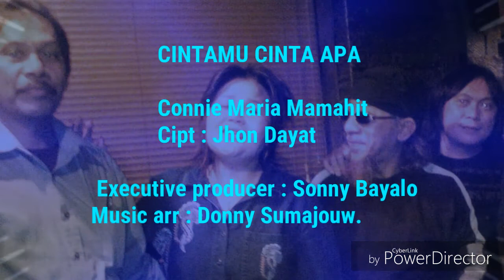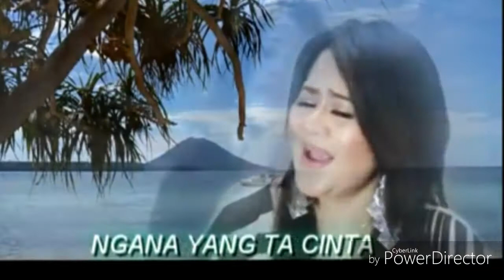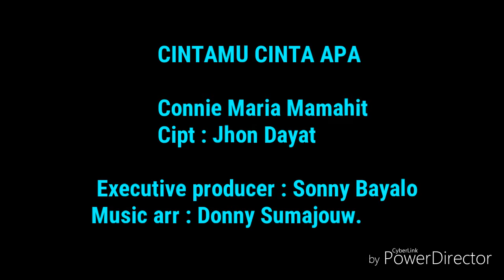CINTA MU, CINTA APA By Connie Maria mamahit Music Arr: donnysumajouw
Cipt : John Dayat
Executive producer : Sonny Bayalo
Musik aransement  : Donny Sumajouw

abbey WARNER studio.